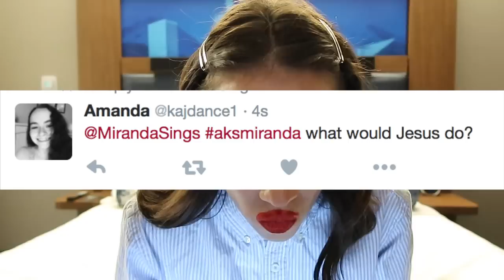PRANK CALLING MY BAE!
2017 Tour Dates!!